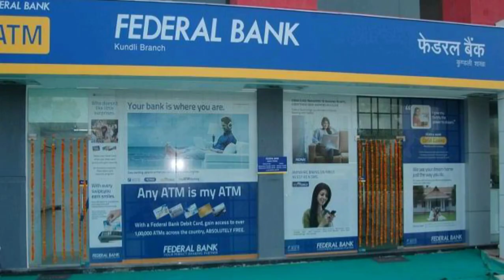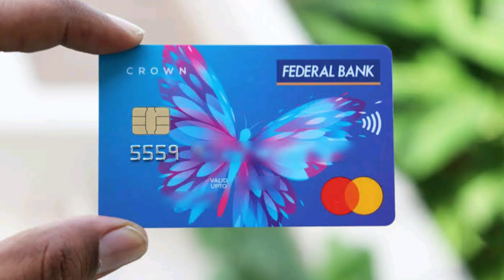Federal bank debit card/atm card charges | Federal bank all debit card charges 2022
Video Description :
Federal Bank All Debit Card or ATM card issue Charges & annual Maintenance Charges 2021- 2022